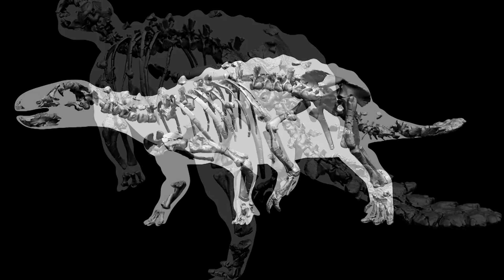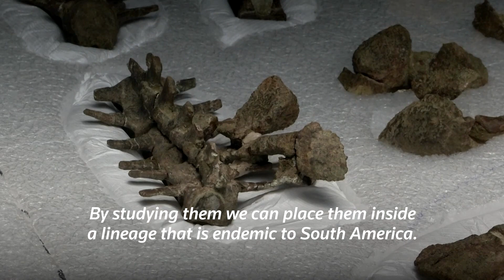New armoured dinosaur from Chile had a tail resembling an Aztec weapon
A newly identified armoured dinosaur that inhabited the Patagonian region of Chile 74 million years ago warded off predators with a unique tail armed with spikes, palaeontologists said.

The Stegouros elengassen was a four-legged plant-eating creature. Its back and sides were studded with bony structures that served as a coat of armour.